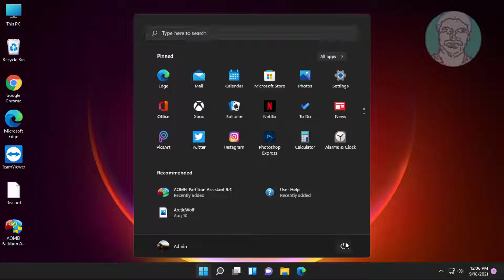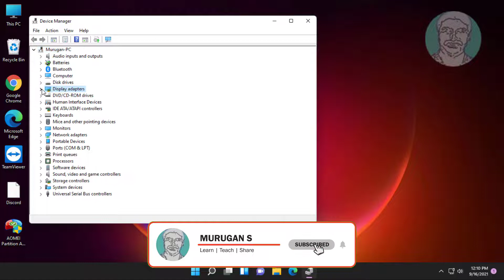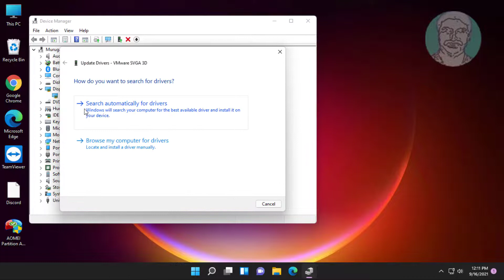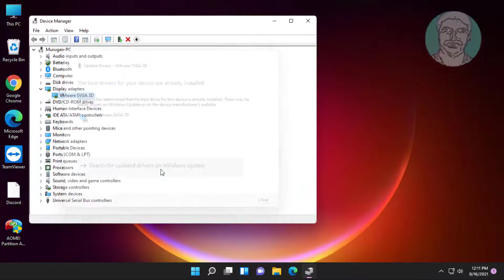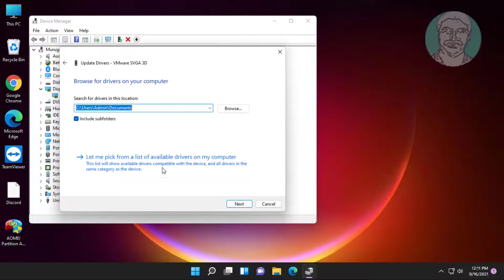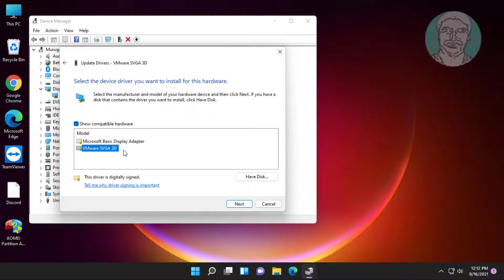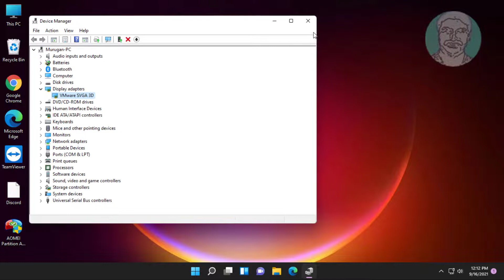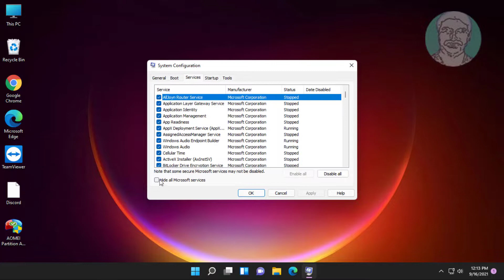Fix Windows 11 Sleep Option Missing (Solved)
This Tutorial Helps to Fix Windows 11 Sleep Option Missing (Solved)

00:00 Intro
00:08 Method 1 - Enable Sleep Mode
00:54 Method 2 - Change Power Option
01:32 Method 3 - Update Graphics Card Driver - Automatic
02:14 Method 4 - Update Graphics Card Driver - Browse From Computers
02:42 Method 5 - Clean Boot
03:11 Method 6 - Update Graphics Driver Using Manufacturer Website
03:32 Closing